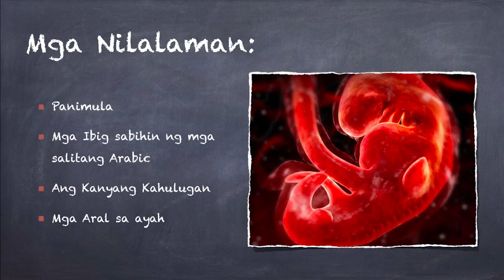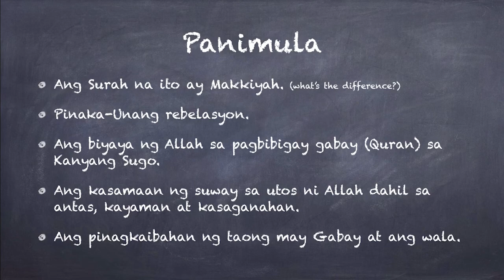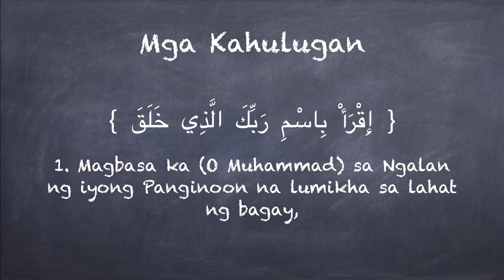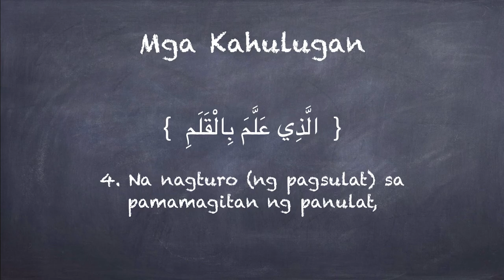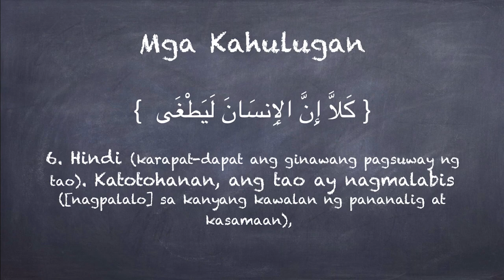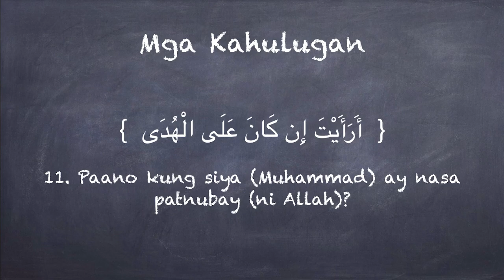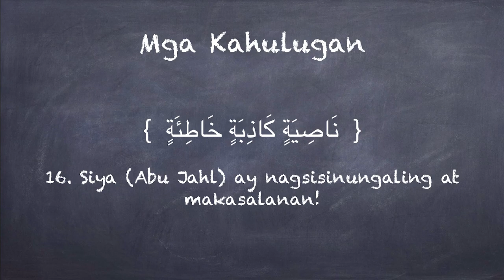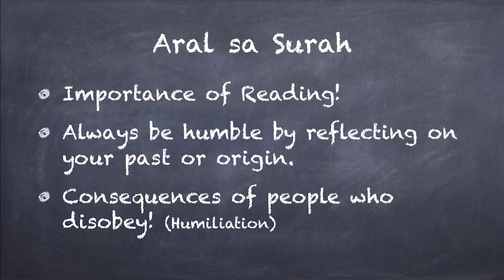Online Course - Subject: Quran || Lesson No. 5 || "Surah Al 'Alaq"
Fifth Lesson on the Subject of Quran, talks about Surah Alaq or hanging clot. The first verses sent to the prophet Muhammad while contemplating on cave hira. It talks about the origin of man, his knowledge acquired by the faculty given by Allah, man should be moving in accordance with the name of Allah.
Also, it shows the people who disobeys Allah with the blessings given to him and their consequences in the end.